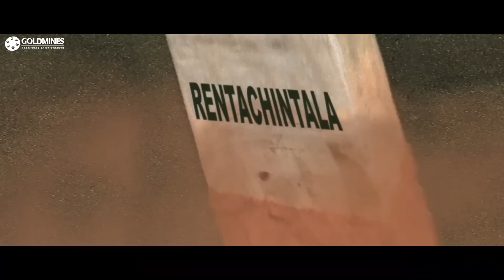Mirchi l Prabhas l Blockbuster Action Superhit Movie l Anushka Shetty, Sathyaraj, Richa Gangopadhyay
A girl falls in love with a boy after he helps her and manages to win the hearts of her family with his good deeds. However, she is unaware that he belongs to a rival family.